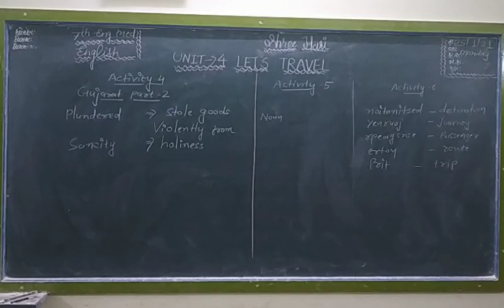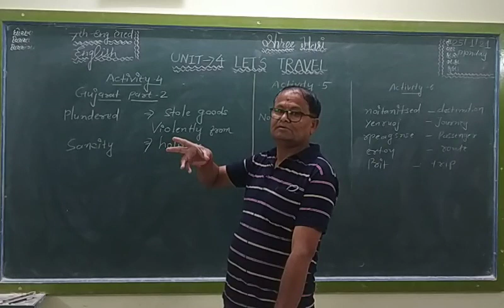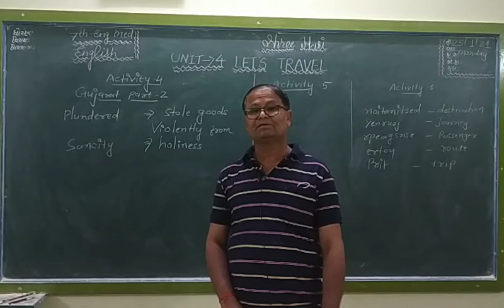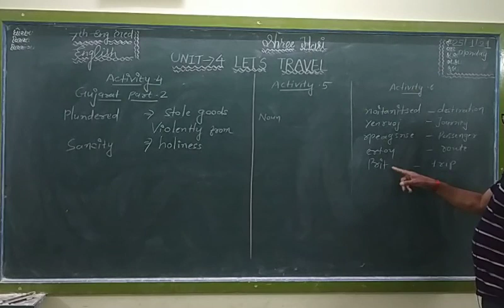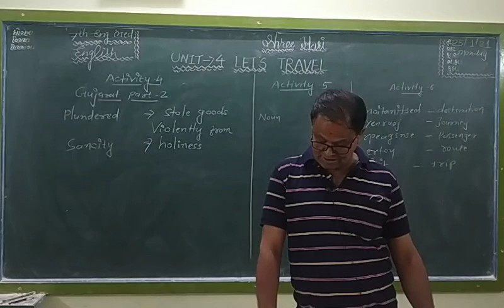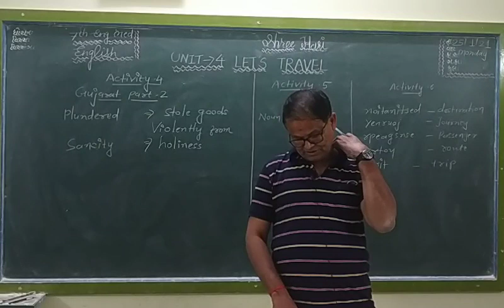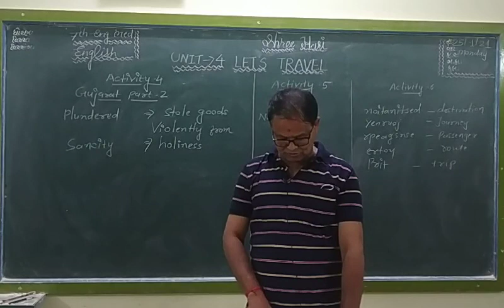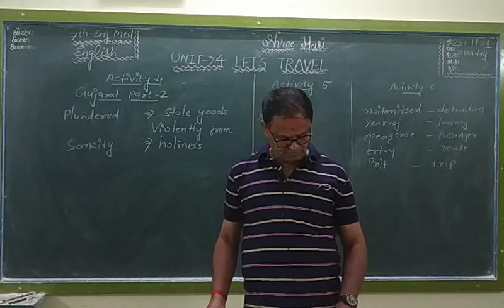STD 7 Em English Ch-4 Part 2